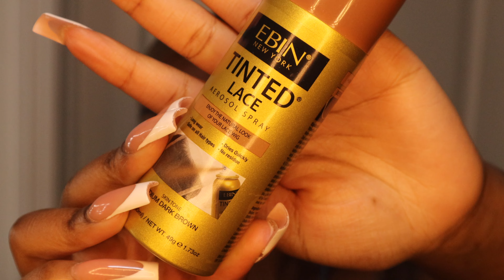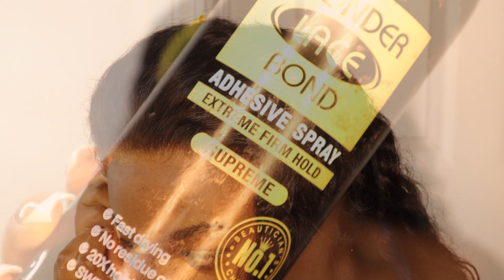Affordable 30-Inch Water-Wave Wig Amazon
SUBS:970 🤞
GOAL: 1000

Looking for the BEST AFFORDABLE 30 Inch Amazon Human Hair Wig? I GOT YOU! with my detailed review.
So Don't miss out on this amazing Water Wave Wig! Get the perfect look for less.

HAIR COMPANY: USUCHBEAUTY

STYLING TOOLS